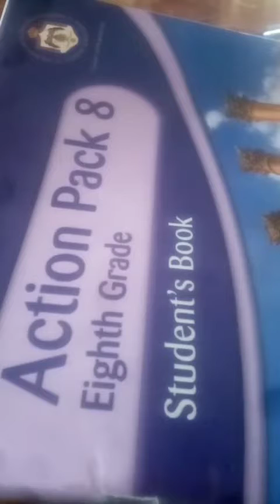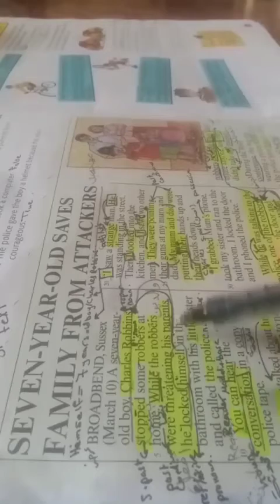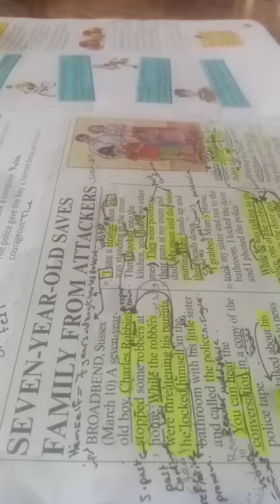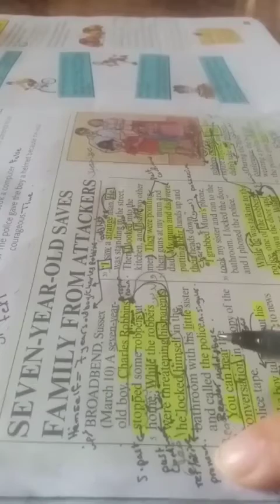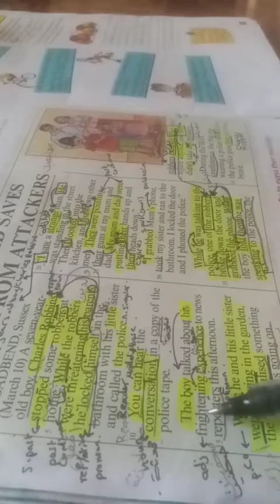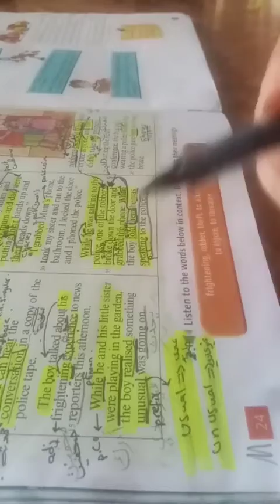الثامن.. اللغه الانجليزيه.. الوحده ٣.. A true hero.. Part 1..روضة ومدرسة أكاديمية العزيز النموذجية.